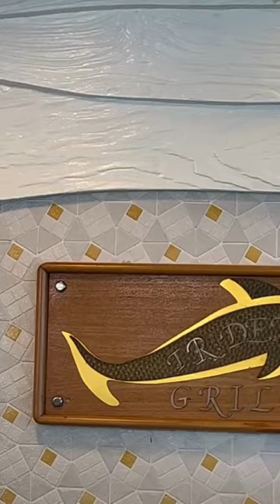Cruise Ship Nirvana!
Would you take a world Cruise? Living on a cruise ship for months and months. Would it be a perfect life or would it get old? I think Id be willing to  give it a try. I have been lucky enough to cruise several time once for 18 days! I can't wait to get back on a cruise ship!

👉Do you want to see more videos about cruise life check out our video about Princess cruise hacks:

 / embracetoday_travel

Our Equipment:
🎥Filmed on an iPhone 14
🎬Edited on Camtasia

Video about: Taking a world cruise